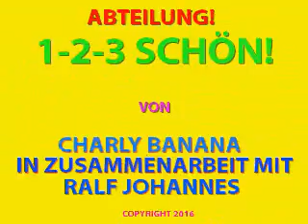ABTEILUNG ! 1-2-3 SCHÖN! Von Charly Banana in Zusammenarbeit mit Ralf Johannes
ABTEILUNG ! 1-2-3 SCHÖN! Von Charly Banana in Zusammenarbeit mit Ralf Johannes / Bildbearbeitungen 2016 / Diashow 2016